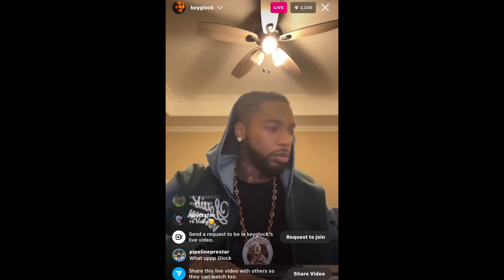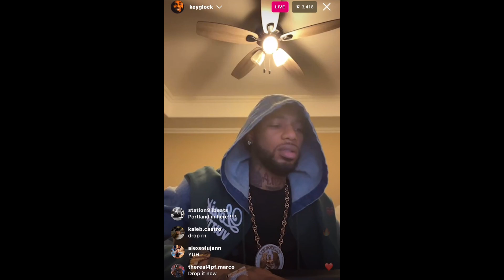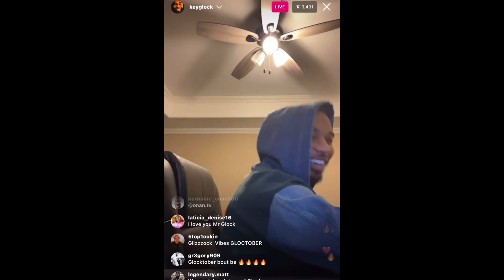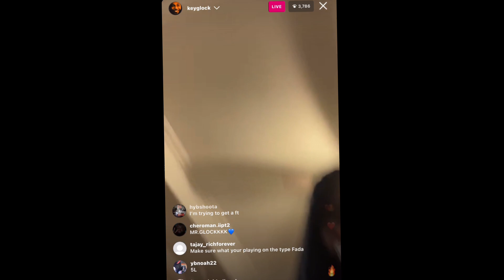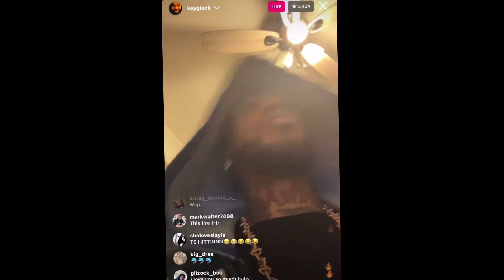KEY GLOCK IG LIVE UNRELEASED GLOCKTOBER🎃🔥